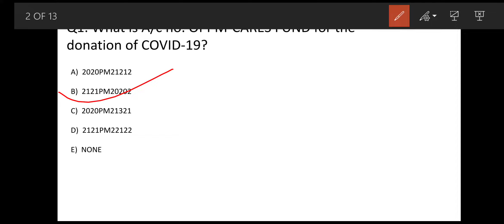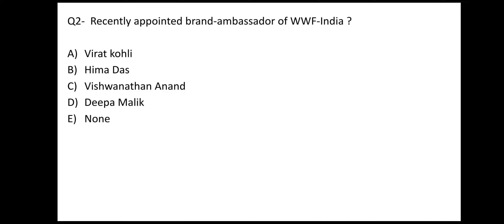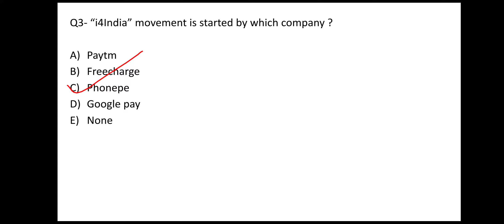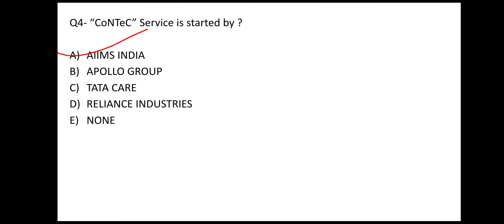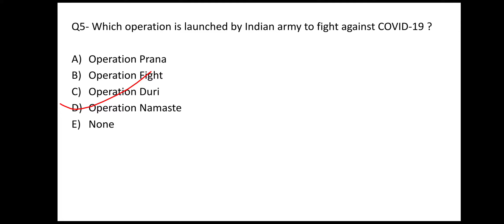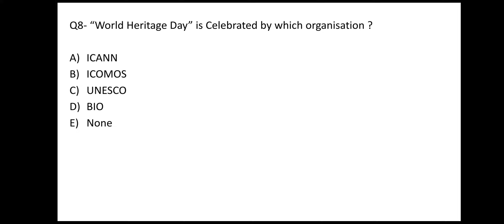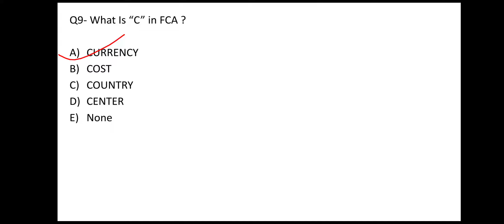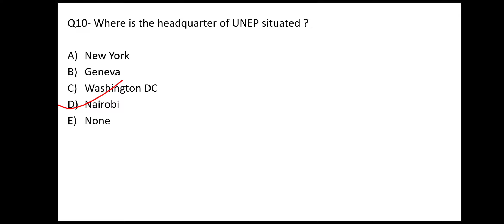BANKING GK AND CURRENT AFFAIRS FOR SBI PO/CLERK|| IBPS PO/CLERK||RRB PO/CLERK BY DARSHIT JAIN SIR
Hello Everyone.. as the present time is not going well for us as well as for the nation but we will fight against COVID19 and win ..
So we are here for the sake of your future , your preparation, in this series I come up with this current affairs video which is helpful for the exams like IBPS,RBI,SSC,LIC and various others .. so please stayhome-staysafe and stay connected
  तो आइये एक नई शुरुआत करे